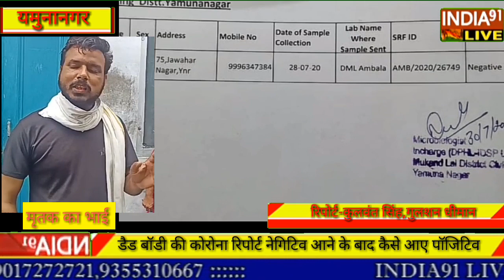INDIA91 LIVE यमुनानगर सिविल हॉस्पिटल की कोरोना को लेकर बहुत बड़ी लापरवाही आई सामने